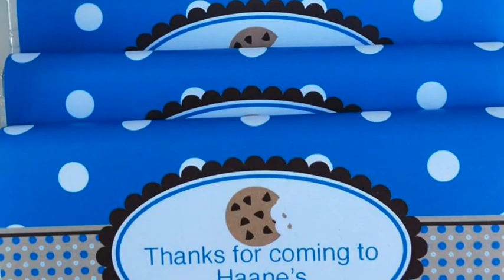Cookie Monster First Birthday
Cookie Monster First Birthday via Little Wish Parties childrens party blog - see more of this amazing party

Styling By LUSH LOLLY BARS Australia
Baked Sweets DELICIOUS BY SARA
Printables by MILLYBOO DESIGNS
Wooden scoops & spoons RUBY RABBIT PARTYWARE

A Cookie Monster Party theme is just the sweetest idea for a first birthday celebration. This particular party styled by LUSH LOLLY BARS is just divine! There are so many cute details to love, i especially like the milk and cookie station that has been set up and all of the amazing Cookie Monster party themed desserts. The printable range from MILLY BOO DESIGNS is also so much fun and im also loving the cute blue wooden letters under the cake pops that read “NOM, NOM, NOM”

More details to LOVE about this COOKIE MONSTER FIRST BIRTHDAY are..

♥ Cookie Monster cake pops ♥ Blue Meringues and macarons ♥ Cookie Monster party backdrop ♥ Cookie Monster milk station and more! ♥